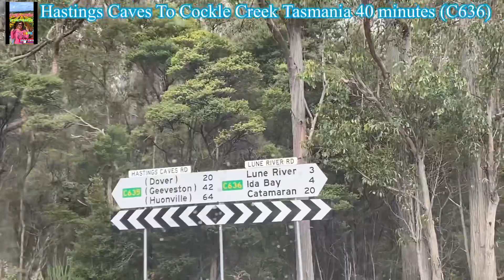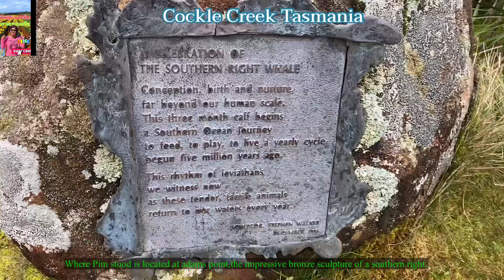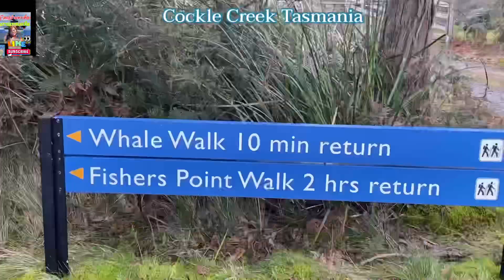Let’s go holiday Cockle Creek ว่ายน้ำ แค้มปิ้ง คนไทยในต่างแดน Drive To ออสเตรเลีย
การเดินทางไป ค็อกเคิลครีก ตั้งอยู่ทางตอนใต้ของโอบาร์ต ขับรถใช้เวลา 2ชั่วโมง ถนนค่อนข้างขรุขระ ไม่มีสัญญาณโทรศัพท์มือถือ

มีที่ตั้งแค้มป์หลายที่ มีห้องสุขขา มีนำ้ดื่มให้บริการแต่ต้องต้ม พายเรือ ตกปลา เดินป่า
มีรูปปั้นปลาวาฬให้ชม

Getting to Cockle Creek, located south of Obart, is a two-hour drive. no cell phone signal

There are many campgrounds, toilet , drinking water available but you have to boil, boating, fishing, hikeing
There is a statue of a whale to watch.

ผู้ใหญ่บ้านเกาะแทสเมเนีย